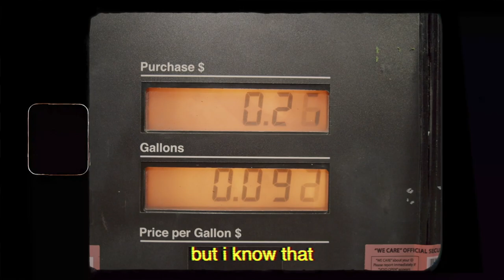Poe The Passenger "Cold, CA" (Official Music Video)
POE THE PASSENGER is an alt rock band set on bringing together a community of fans with a consistent theme of loving yourself for being authentically you. Their sound takes influence from the nostalgia of Fall Out Boy and Panic! At The Disco, the rock edge of The Killers and MUSE, and the modern vibe of Palaye Royale.